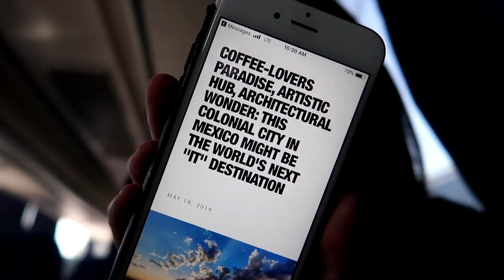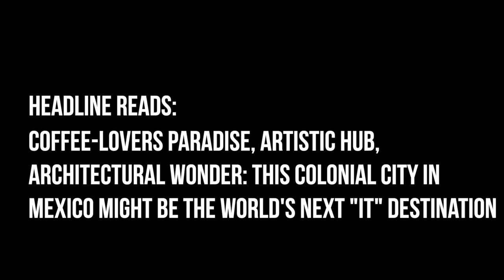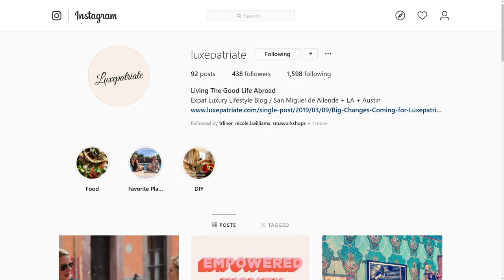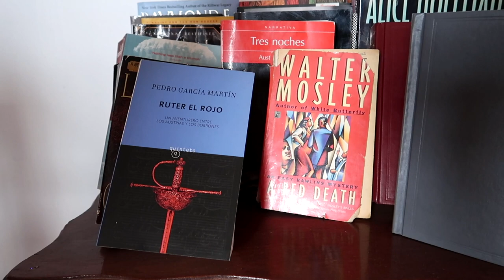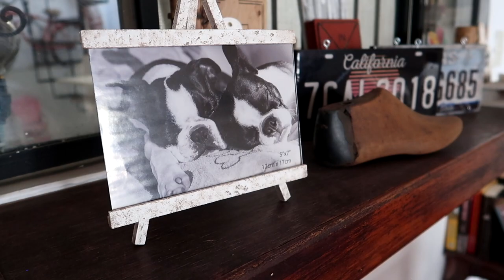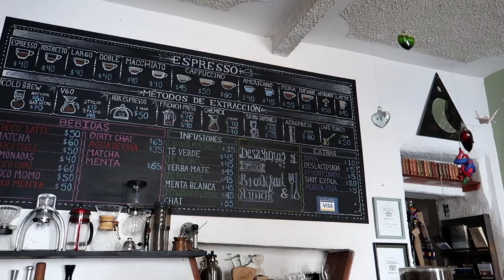San Miguel de Allende: World's Next "It" Destination? Our day trip + diabetic cat :(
Our big old orange cat Oliver has become diabetic, and we're not able to find the right type of insulin in Guanajuato City, so we're off to San Miguel de Allende for a day trip to find some.

📖 For more about our life in Mexico, check out my book Guanajuato: A Guide to the City I Loved

📷 Gear I Use:
My main camera
My point-and-shoot vlogging camera
My microphone

(These links are affiliate links, and if you make a purchase after clicking one of them, I receive a small commission; all prices are exactly the same for you and there is no additional cost for using these links.

"Courtesy of Mr. Hammond" by The Fly Guy Five

"Time on Our Side" by Ten Towers
"Versus" by Kasper Schill
"In Spite of All" by Ten Towers